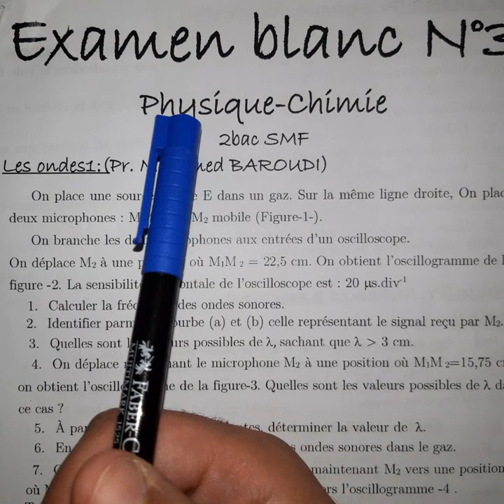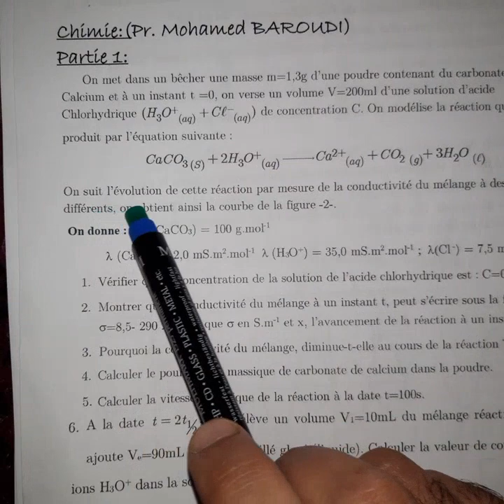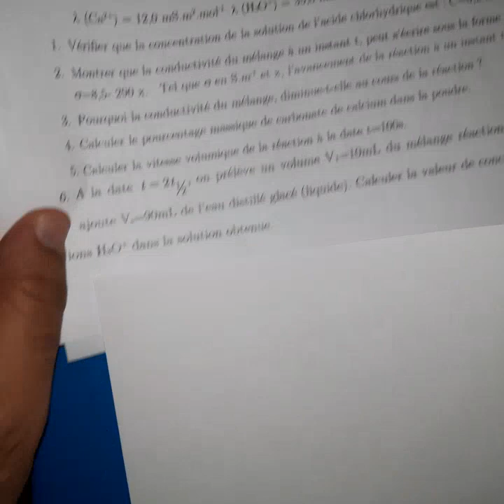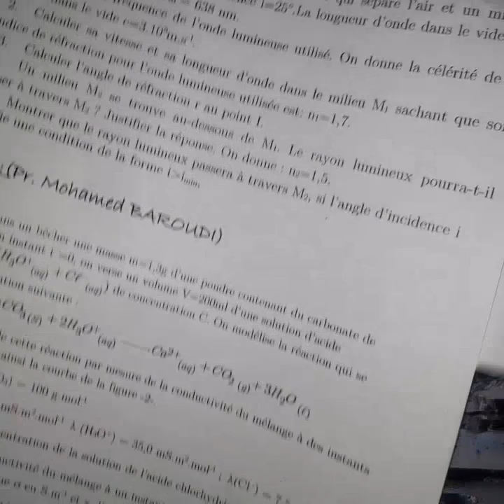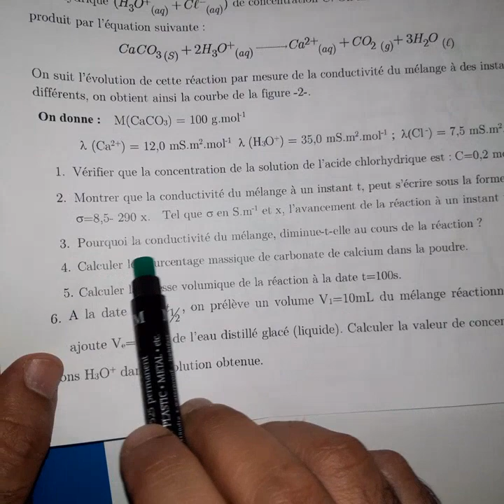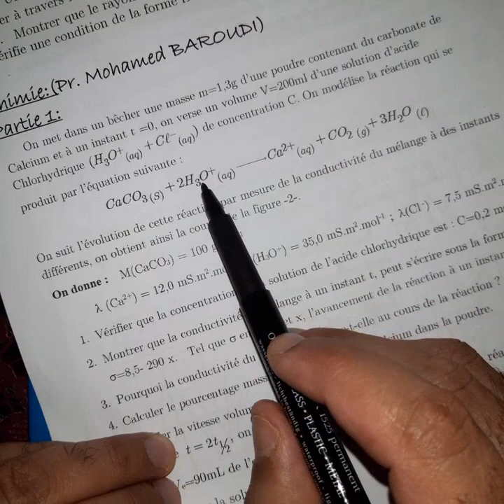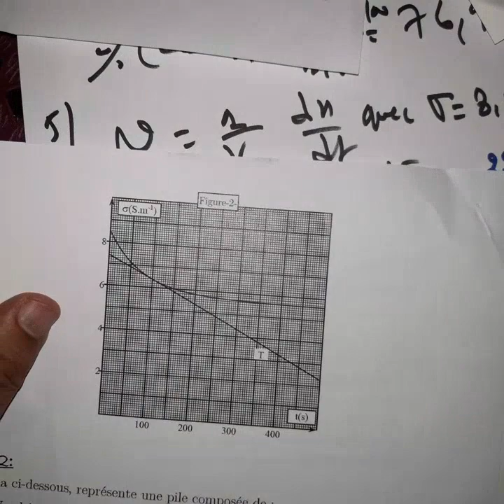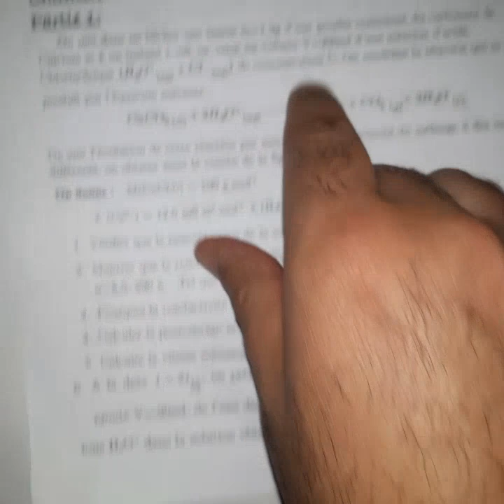تصحيح جزء الكيماء من إمتحان تجريبي رقم 2 رائع خاص بالعلوم الرياضية و الفيزيائية أسئلة لم يسبق طرحها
محمد الهلالي